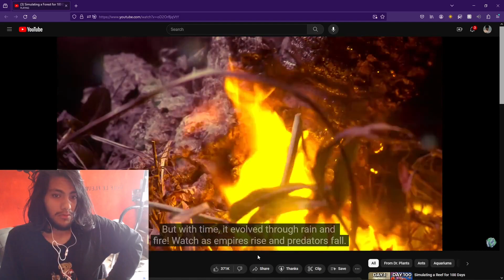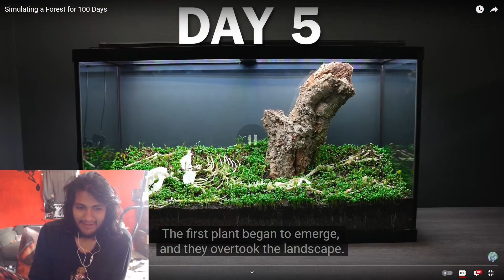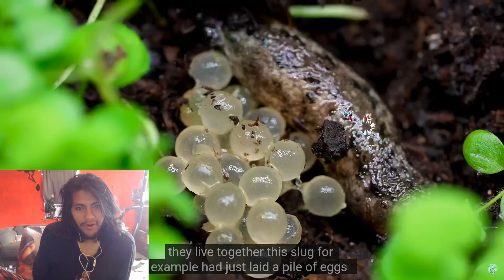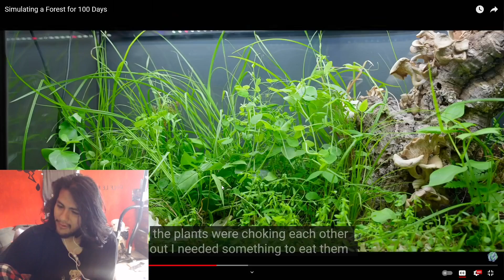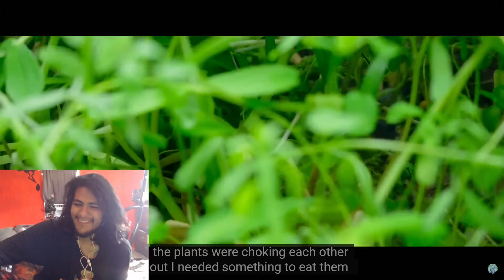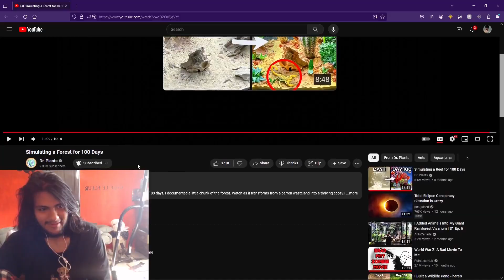Pinkweenie Reacts to Simulating a Forest for 100 Days